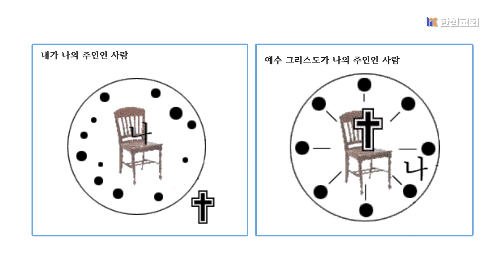[한성교회 주일예배 도원욱 목사 설교] 당신은 구원받았습니까?_ 2023.6.25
제목 : 당신은 구원받았습니까?
본문 : 롬10:1-4
강사 : 도원욱 목사

[본문]

1 형제들아 내 마음에 원하는 바와 하나님께 구하는 바는 이스라엘을 위함
   이니 곧 그들로 구원을 받게 함이라

2 내가 증언하노니 그들이 하나님께 열심이 있으나 올바른 지식을 따른
   것이 아니니라

3 하나님의 의를 모르고 자기 의를 세우려고 힘써 하나님의 의에 복종하지
   아니하였느니라

4 그리스도는 모든 믿는 자에게 의를 이루기 위하여 율법의 마침이
   되시니라

● 한성교회 주일 예배안내
1부(오전8:00​​​​​​​​​​​​​​​) 2부(오전10:00​​​​​​​​​​​​​​​) 3부(정오12:00​​​​​​​​​​​​​​​) 4부(오후2:00​​​​​​​​​​​​​​​) 5부(오후3:30​​​​​​​​​​​​​​​) 6부(저녁8:00​​​​​​​​​​​​​​​)

● 한성교회 수요 예배 안내
1부 여성예배(오전10:30​​​​​​​​​​​​​​​), 2부 오후예배(오후7:30​​​​​​​​​​​​​​​)

오후 8:50​​​​​​​​​​​​​​​-11:00​​​​​​​​​​​​​​​

십  일  조 : 새마을금고 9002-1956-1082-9 한성교회
주정헌금 : 새마을금고 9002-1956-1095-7 한성교회
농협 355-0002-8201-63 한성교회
새마을금고 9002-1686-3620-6 한성교회